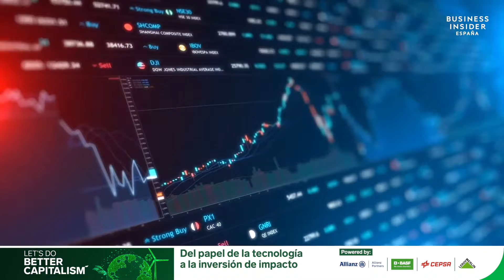Inversiones de impacto y el papel de la tecnología | Better Capitalism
¿Están reñidas la rentabilidad económica y la social? ¿Qué papel juega la tecnología y cómo está ayudando a generar impacto positivo? ¿Cuál es el perfil del inversor de impacto y su propósito?
Estos fueron algunos de los temas que centraron el debate en la última edición de Let’s Do Better Capitalism, celebrada el pasado 30 de mayo. Un evento en el que ponentes de primer nivel compartieron las distintas iniciativas que están desarrollando desde sus empresas.
En el encuentro participaron directivos de empresas como Basf, Leroy Merlin, Cepsa, Allianz Partners y Gestamp, y emprendedores y representantes de proyectos de impacto como TuTechô, Filantrópico, Zubi Group y Mitiga Solutions.